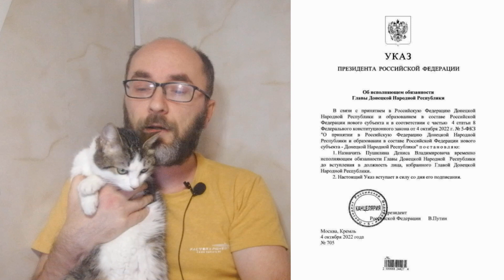ВЕЛИКИЙ НАСТУП ЗСУ на півдні та сході: оперативна інформація 5.10.2022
Допомога нашому каналу: 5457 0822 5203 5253 допомога каналу:
Цікаво та оперативно про війну, флот, Одесу і транспорт.
Реєструйтеся в українській мережі SL8 - там у мене теж багато цікавого.
______________________ Головні події 5 жовтня, вже 224-го дня Великої Вітчизняної війни українського народу проти російських загарбників. Що відбувалося в Одесі, атаки дронів-камікадзе, як армія України наступає на півдні та інших напрямках, ситуація у Чорному морі та зовнішньополітичне становище.
Підтримати розвиток каналу можна, перевівши будь-яку суму на картку:

Половина ваших пожертвувань буде передана на потреби Збройних сил України.